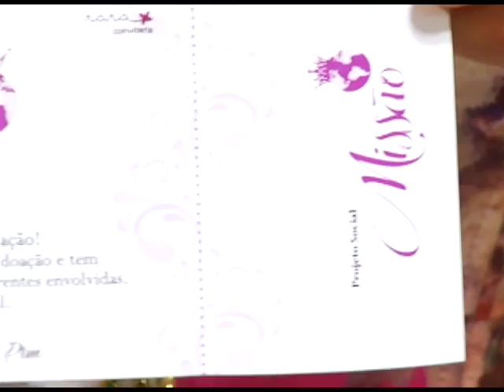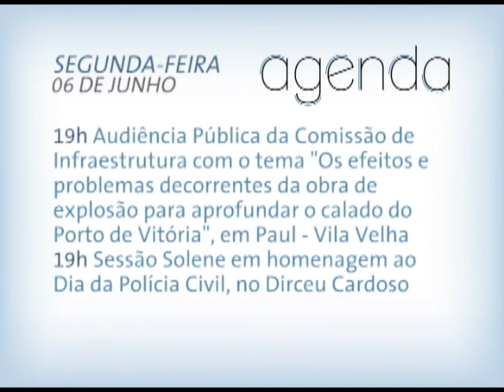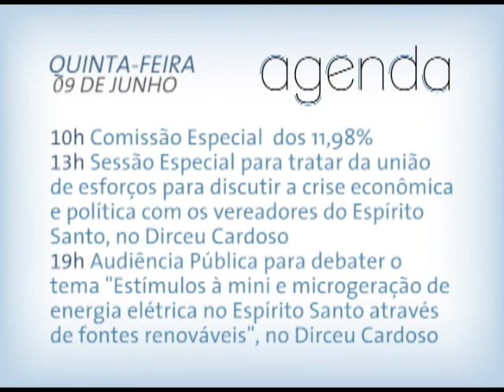Jornal Panorama - 03.06.2016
Veja as notícias sobre o trabalho da Assembleia Legislativa durante a semana, no Jornal Panorama.